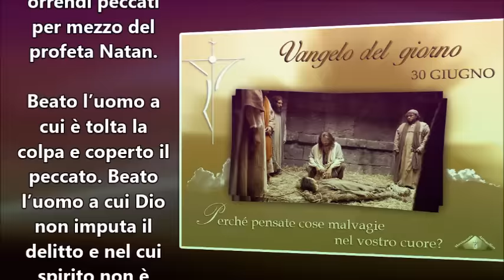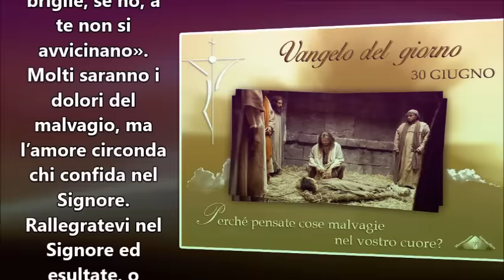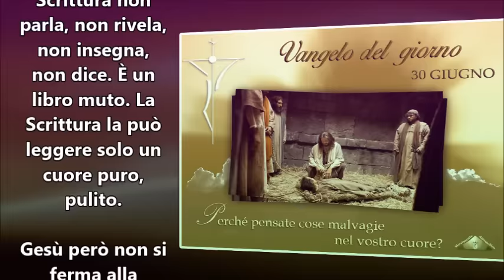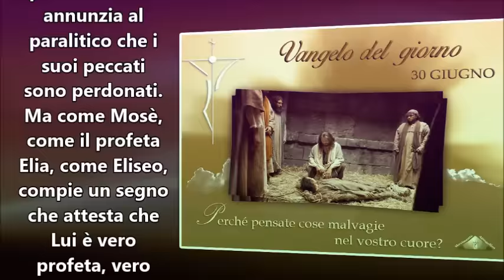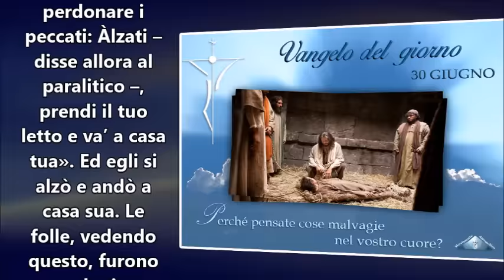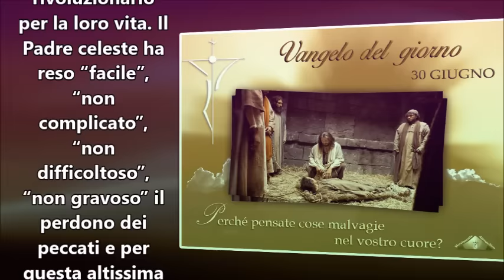IL VANGELO DEL GIORNO 30 GIUGNO 2016